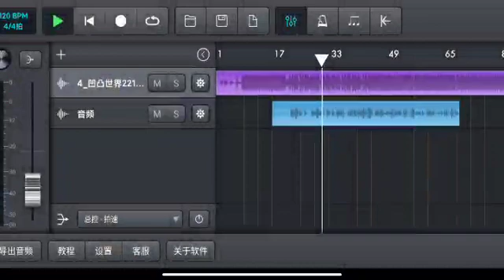纪念吴孟达达哥，